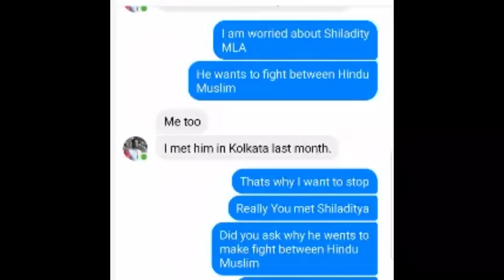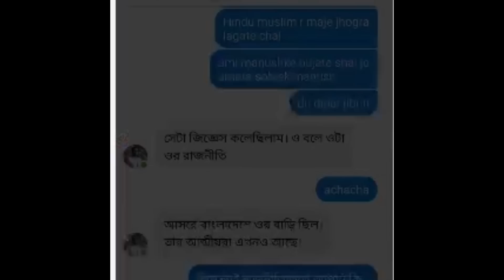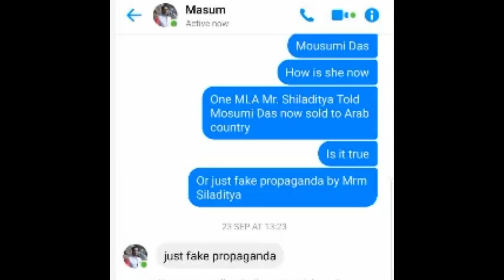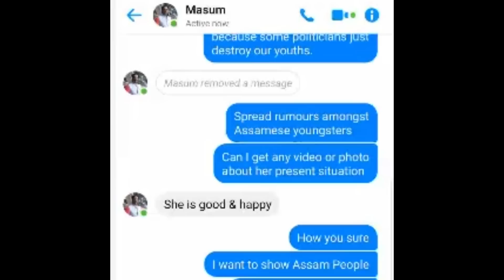Social Media Marketing || Social Media Agency || Instagram Likes || All are bad for Mr. Shailaditya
শিলাদিত্য দেৱ ডাঙৰীয়াই অসমীয়া মানুহবোৰৰ মাজত যি ভাতৃত্ববোধ আছে সেইটো নহোৱা কৰিব বিচাৰিছে || আমাৰ মাজত কাজিয়া লগাই দিব বিচাৰিছে যাতে অসমৰ জলন্ত সমস্যা বোৰৰ কথা আমি পাহৰি যাওঁ ||Assamese people should understand the politics of Mr. Shiladitya ||